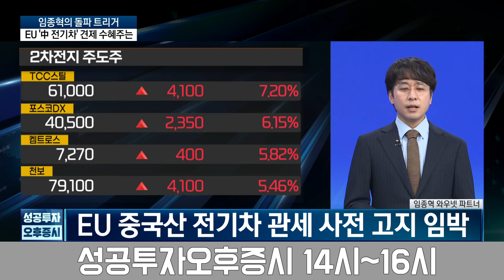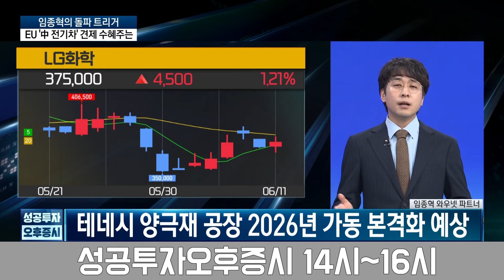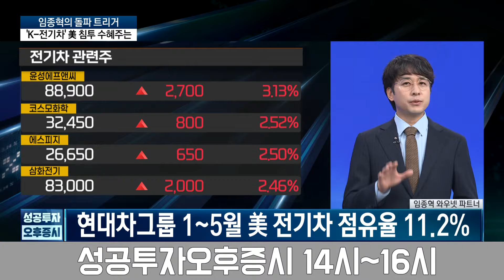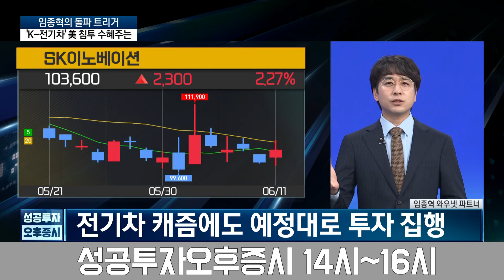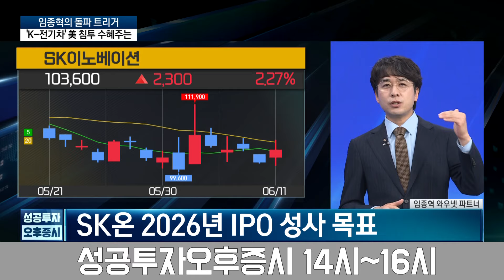2차전지, 포트폴리오 비중확대 할 시점! 밑빠진 독에 물붓기 '투자' 곧 실적으로 부활ㅣ캐즘 탈출 '초읽기' 배터리 탑픽 'LG화학' & 'SK이노베이션'｜6월 11일 돌파트리거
● 손유빈 앵커 / 박소영 앵커
출연자 : 임종혁 와우넷 파트너

EU의 중국산 전기차 관세 이슈와
실리콘음극재 관련주들 주목받으면서
이차전지주 좋은 분위기 이어가고 있습니다.
6월이 이차전지주 반등의 분기점 될까요?

기아 전기차에 실리콘음극재가 탑재 소식과 함께
관련주들 오늘 급등하고 있습니다.
신규 접근하기엔 부담스러운데
이차전지주 중에서 안전하게 접근할 기업은?

전기차 캐즘 이어지는 와중에도
현대차&기아가 미국에서 전기차 시장에서
지배력을 키우고 있다고 합니다.
이차전지 반등의 기반이 되어줄까요?

우리나라 전기차의 미국 시장 선전과 함께
동반성장할 기업은 어디일까요?